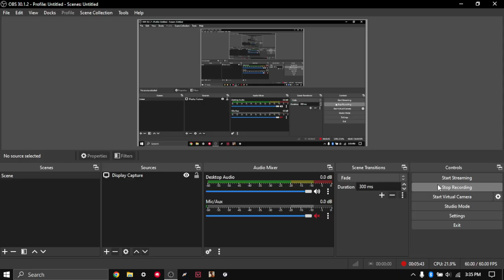CS:SOURCE still hits in 2024...